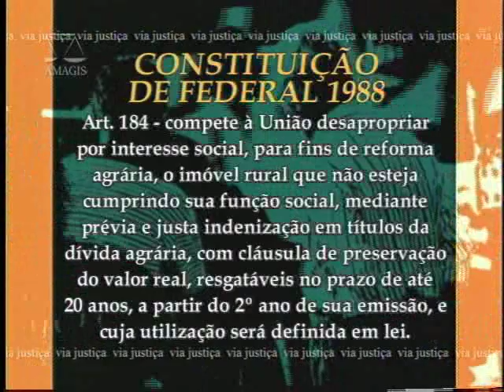Via Justiça - Desapropriação - 1º Bloco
O Via Justiça desta semana vai falar Desapropriação, a  Função Social da propriedade e a Justa indenização. Participam do programa o desembargador Rogério Medeiros, da 14ª Câmara Cível do TJMG, e a Secretaria de Estado de Casa Civil e de Relações Institucionais Maria Coeli Simões Pires. Confira!

A lei brasileira prevê indenização prévia, mas em títulos da dívida agrária resgatável durante 20 anos. Isto é justo? Quais os transtornos que isto acarreta? Por que não pagar imediatamente? As desapropriações no Brasil estão sendo feitas com justa indenização? Outro ponto a ser questionado: o processo de desapropriação em rito sumário seria o mais indicado?